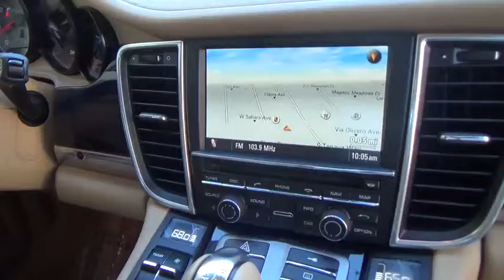2012 Porsche Panamera for sale Las Vegas, Henderson, Carson City, Arizona, California JP3607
2012 Porsche Panamera

7200 W. Sahara Avenue

This is a really nicely appointed, recent trade-in. This vehicle has gone through our Service Department and has passed our 139 pt. Inspection. This vehicle has low mile compared to many in the marketplace for the very competitive price offered through our Internet sales department. Clean CarFax-Autocheck History Report, available online. Would you like a closer look? Ask about a custom video or more pictures, we are happy to oblige. Special Financing available.. On Approved Credit . We Ship Worldwide!! Shipping available and an option! Traveling to Las Vegas to make this car yours? We will happily provide concierge service from the airport or hotel to the dealership. Need recommendations for restaurants, shows or vacation activities, just ask, we have a knowledgeable staff here to help you. Canadians, we help you with all the necessary paperwork to travel to and through the border easily.